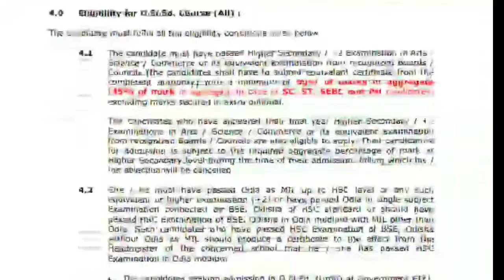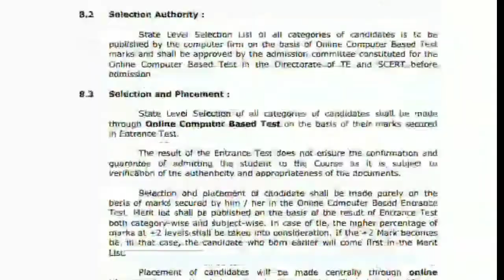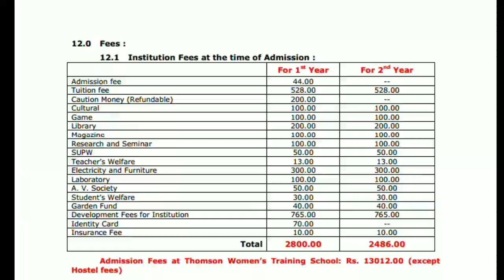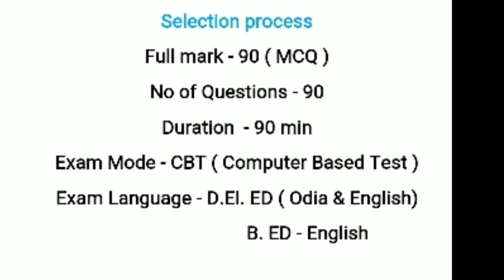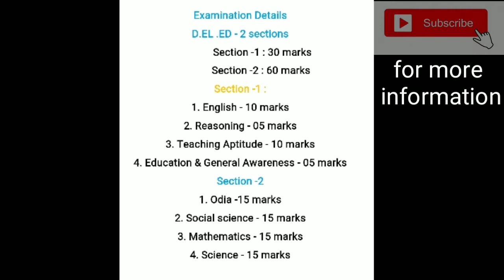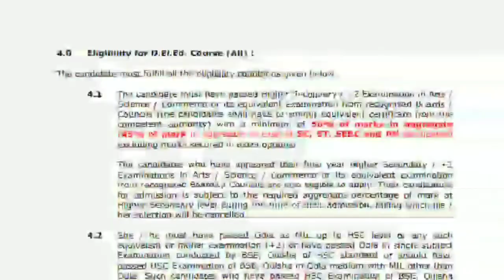D.El.Ed and B.Ed course for the session 2020-2022full details information